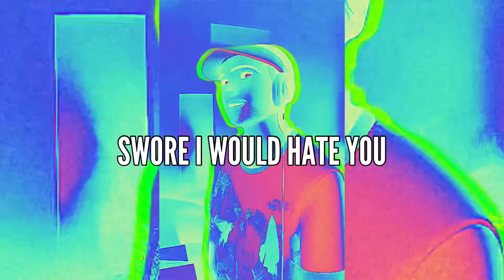peace you found (ai visualizer)